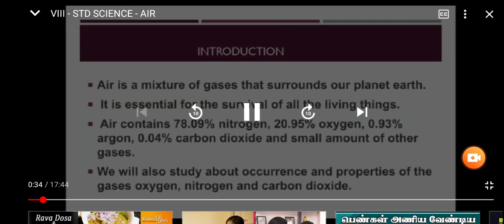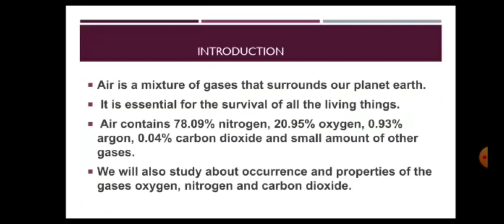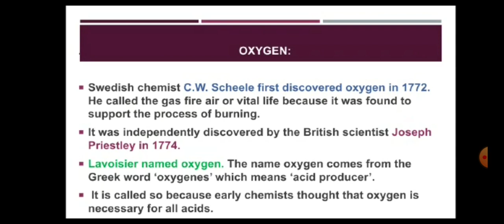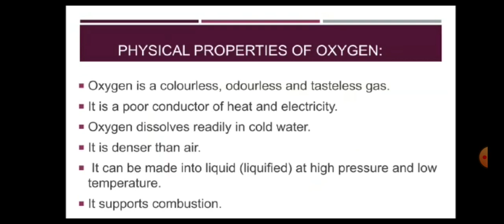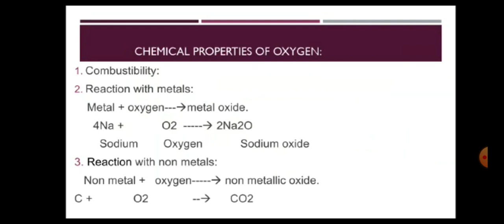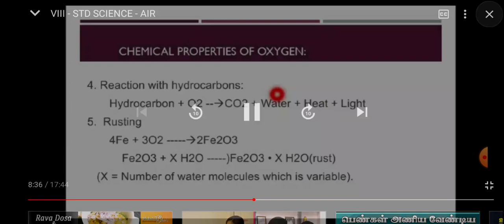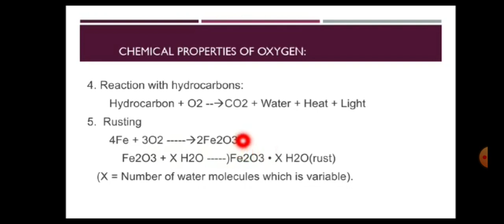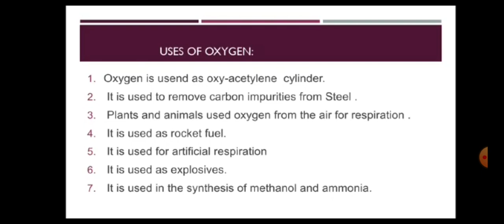8 th std lesson air part 1